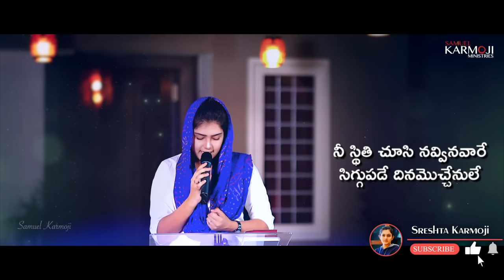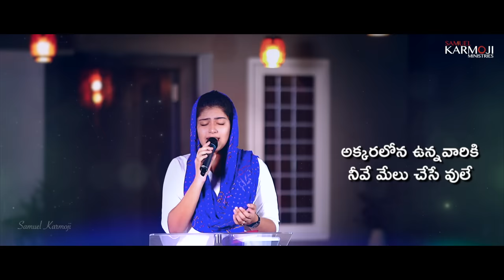Chemmagillu kallalona || చెమ్మగిల్లు కళ్ళలోన || Sreshta Karmoji || 🎵 Latest telugu christian song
* Video Credits *
Lyrics & tune: Bro. Shalem Raju garu
Thanks to Shalem Raju garu for this heart touching song...

Original Song: Pastor. Shalem Raju Garu
Live Singing : Sreshta Karmoji

Telugu Christian / Jesus telugu / Christian video / Latest Christian / Telugu Christian/ Christian Devotional songs / Telugu Worship / Christian audio / Latest Jesus / Old telugu /